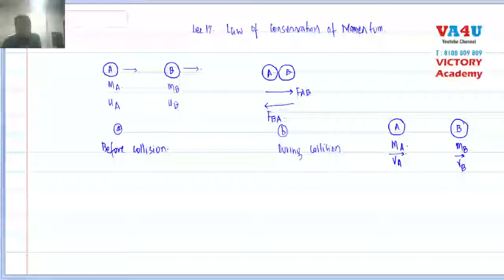17 Lec : Force and Laws of Motion (9th Std. CBSE Science)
Law of Conservation of Momentum (Proof)